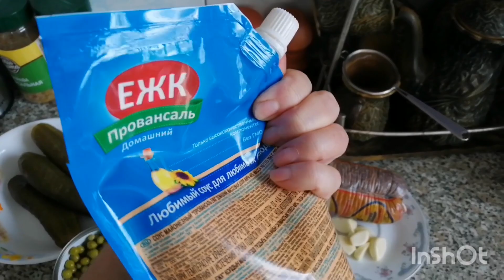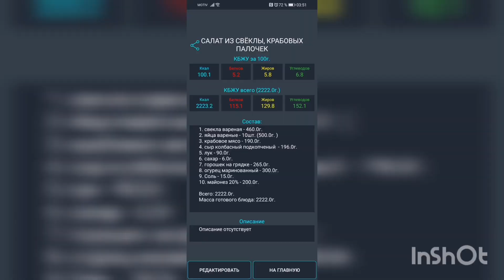Очень вкусный салат со свёклой, всего 100 кк на 100 гр! Мой авторский рецепт.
Ингредиенты :
Свёкла                   500-600
Маринованные огурцы   300
Сыр колбасный подкопченый 200-250
9-10 яиц
Упаковка крабового мяса(палочек) - 200
1 б. зелёного горошка
Маринованный лук (по желанию)
Чеснок несколько зубчиков (по вкусу)
Лёгкий майонез

Я рада Вас приветствовать на своём канале! Меня зовут Оля, мне 50 лет, живу я в маленьком городе Волчанске на севере Свердловской области. Свой, надеюсь, последний поход  к стройности я начала в октябре 2020 г. с веса 115 кг. Я исключила из рациона сахар(почти), белый хлеб, булки, печенье, пряники, вафли и т.д.,майонез. Все остальные продукты ем в разумном количестве. Не переедаю, еду взвешиваю. Полгода с начала постройнения я считала калории, мой дневной калораж 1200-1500 кк. Научилась высчитывать калорийность блюд. Стала ходить(гулять), движение, особенно на воздухе, помогает наладить метаболизм(обмен веществ). Вес сначала уходил быстро, периодически вес стоит. С мая по сентябрь 2021 вес стоял на цифре 97 кг. В конце июля 2021 тяжело перенесла ковид, 40% поражения лёгких, лежала в больнице, сейчас переживаю постковидный синдром, сильно выпадают волосы, но я не сдаюсь! В ноябре вес сдвинулся за короткое время сразу на 2,5 кг. Сейчас мой вес 92,5 кг. Моя цель 75 кг, а там посмотрю по самочувствию.